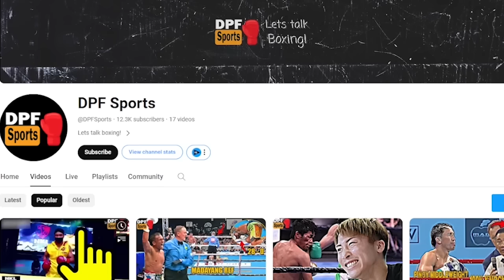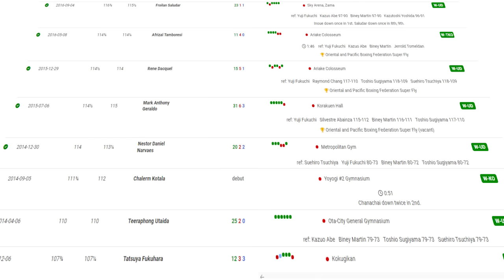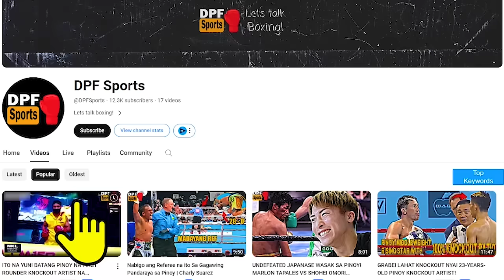ANG GANTI NG PINOY "THE NEW W.B.A BANTAMWEIGHT CHAMPION JERWIN ANCAJAS"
BOXING LATEST 2024: MULI NANAMANG MINALIIT ANG PINOY JERWIN ANCAJAS VS TAKUMA INOUE ANALYSIS

latest boxing fights in 2024

Credits:

Aiming to be an informative and educational video, our primary objective is to narrate the rich history of boxing. Our focus is not on promoting violence but rather on inspiring the upcoming generation of athletes to participate in the sport of boxing.
The DPF Sport is an informative creative independent entertainment sports commentary channel. All videos that I have made are to entertain my viewers.